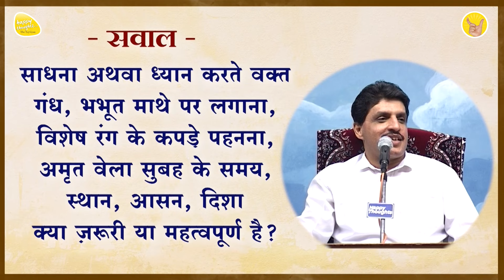गंध स्थान कपड़े मुद्रा आसन समय का मेडिटेशन में महत्व - START OF MEDITATION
"आपके सवाल सरश्री के जवाब - वीकेंड सवालों का अंत" - Que. Ans. Series #111

Title - गंध स्थान कपड़े  मुद्रा आसन समय का मेडिटेशन में महत्व - START OF MEDITATION

5 दिवसीय महाआसमानी परम ज्ञान शिविर

14 से 17 साल के बच्चों के लिए मिनी महाआसमानी परम ज्ञान शिविर